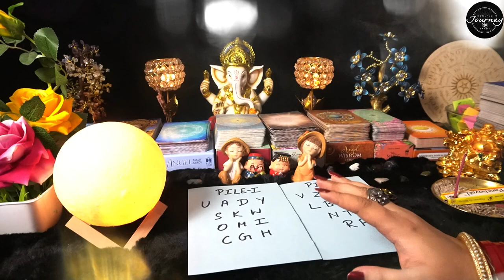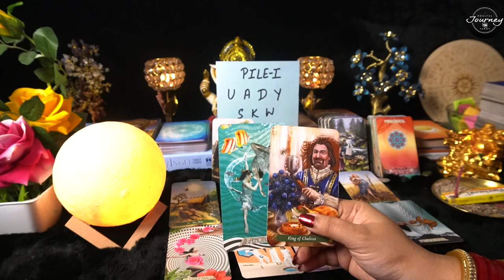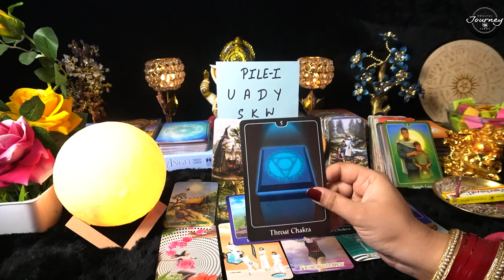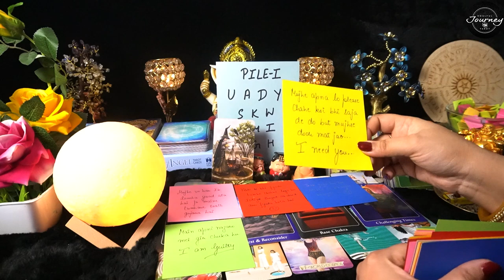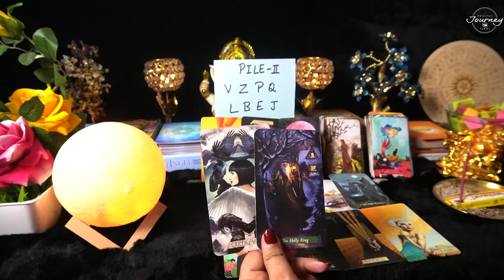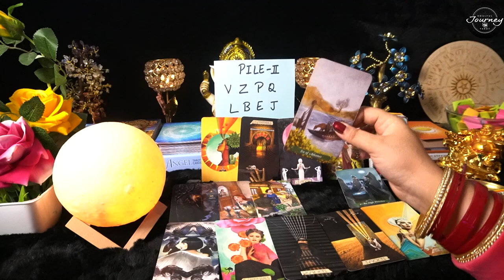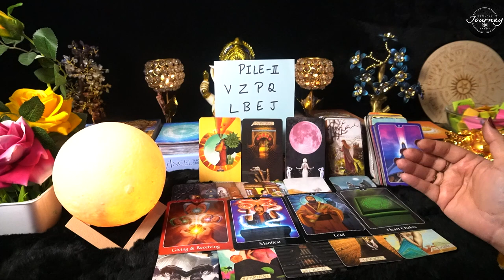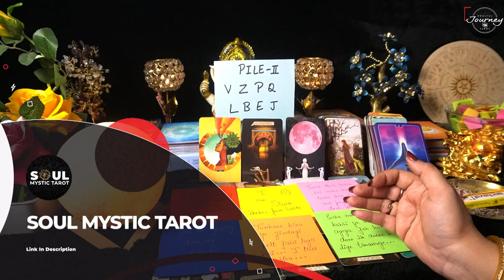Kya Aapke Partner Aapko Call Ya Message karenge? Pick A Card Tarot Card Reading In Hindi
My name is Saanvi Sharma. I have Great knowledge of Tarot Card, Numerology, Vedic Astrology, Palmistry as well as Vastu. , I try to add value to the lives of my clients and the people i connect with.

TIMESTAMP
Info - 0:00
Pile 1 - 01:46
Pile 2  - 24:31